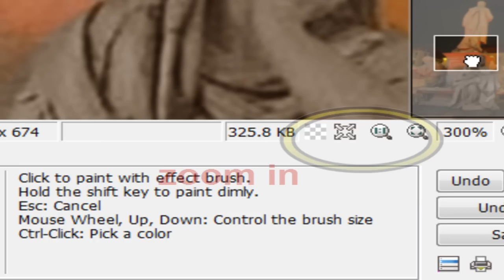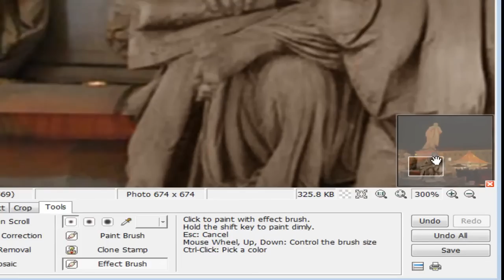photoscape effect brush